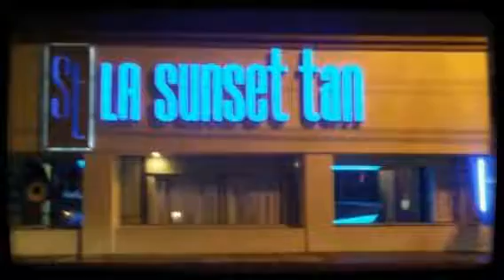Sunset Tan.. Oh these were the days of fun, now its work.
The best tanning salon in the South bay by far..